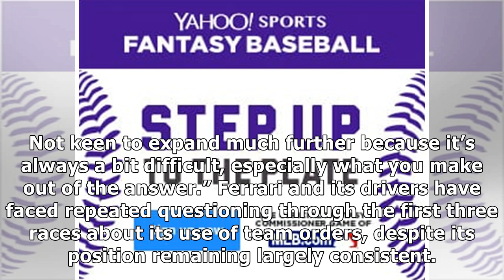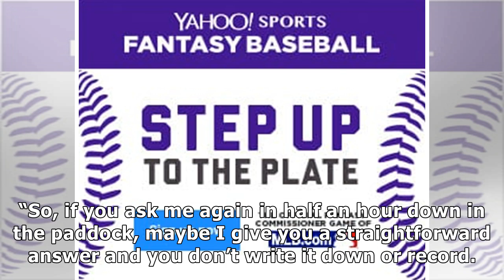Vettel irked by 'poor journalism' over Ferrari team orders